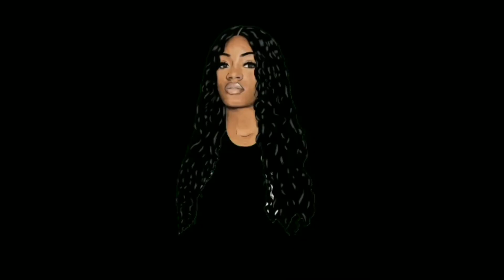Day 2 Orlando Vacation *Got to see My Grandparents !!*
Hey Zhane GANG!

SNAPCHAT ‣ TylahZhane